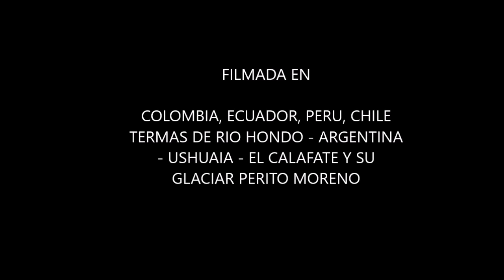EL DOC GBR POR SURAMERICA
VIAJANDO POR SURAMERICA, LOS HERMOSOS PAISAJES, LAS AVENTURAS EN TERMAS DE RIÓ HONDO, OBSERVANDO MOTOGP.
DRON EN BUENOS AIRES Y LA FLOR METALICA
DE MOCHILERO EN SAN CLEMENTE DEL TUYO - TERMAS MARINA
VIAJE POR USHUAI Y EL FIN DEL MUNDO EN VERANO
EL CALAFATE Y SU GLACIAR PERITO MORENO, AÑO 208 Y 2019.